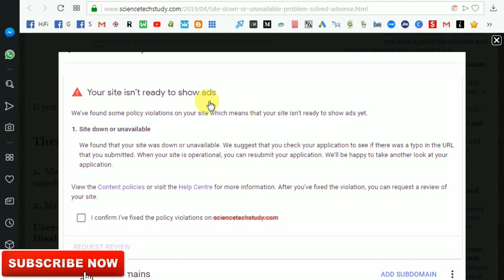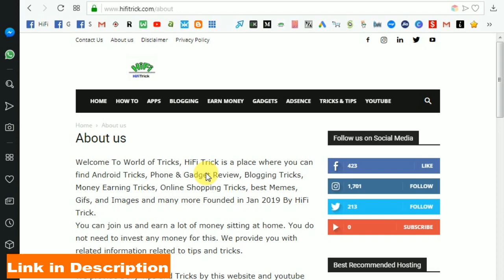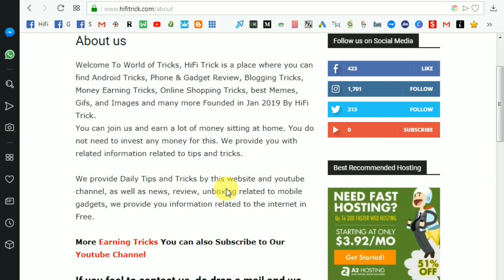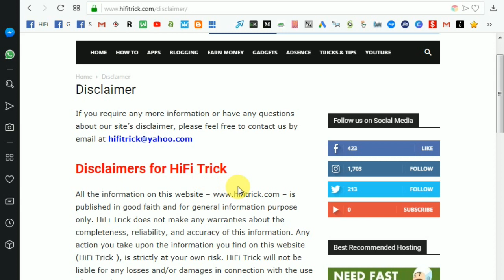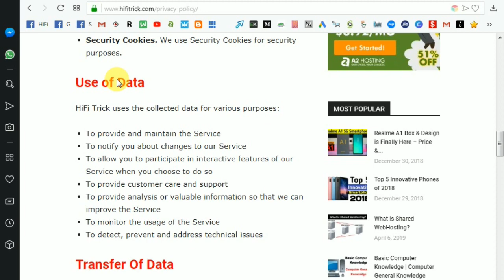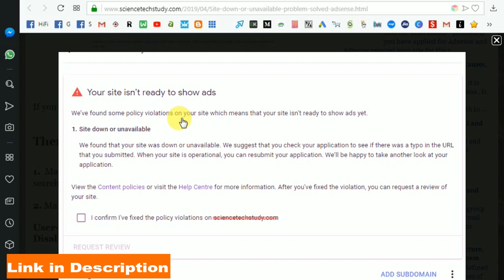How To Fix Site Down or Unavailable Google Adsense Problem | 100% Approvel | HiFi Trick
Quires :-
1. how to fix site down or unavailable
2. how to fix site down or unavailable google adsense
3. how to fix site down or unavailable problem fix
4. site down or unavailable problem fix in hindi 2019
5. how to fix site down or unavailable adsense
6. how to fix  website down or unavailable in adsense
7. how to approve google adsense
8. how to approve google adsense after disapproved
9. how to fix site down or unavailable
10. how to fix adsense approval and adsense site down

👉daily best Deals are posted here - many are saving more than 500 Rs from our channel.

About Channel:
HiFi Trick provides basic and advanced level computer, internet, technology-related education for free, We also make Videos of Earn Money, Gadgets Reviews and Unboxing and many more thing. If you want to know more about us, then please check out our